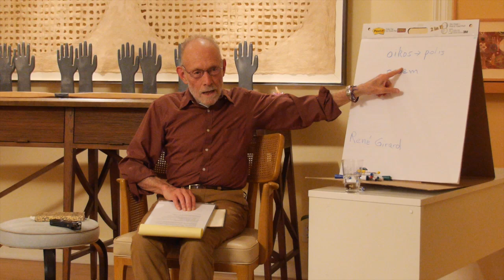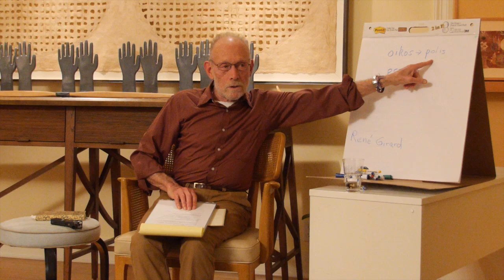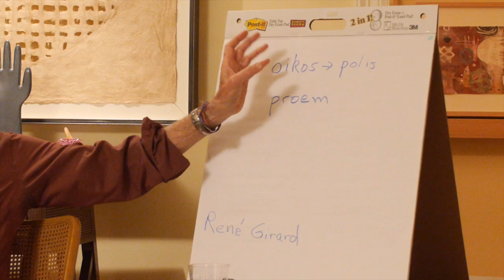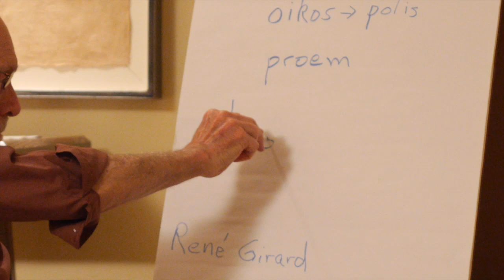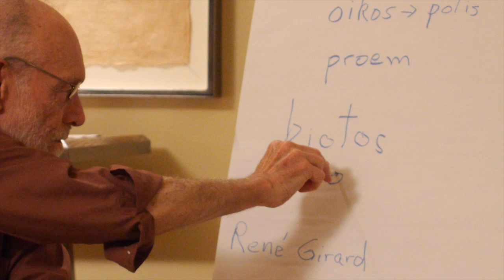Violence Then and Now: a Journey to the Heart of Homer's Odyssey